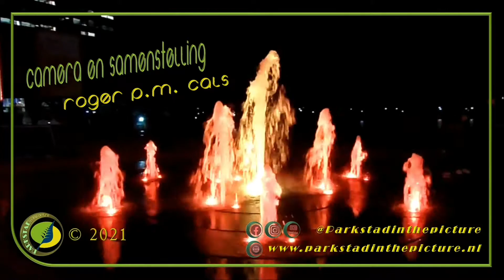Voedertijd in het vijverpark Brunssum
Ze hebben het er maar druk mee. het voeren van de kleintjes!